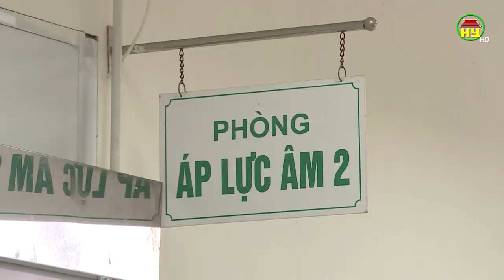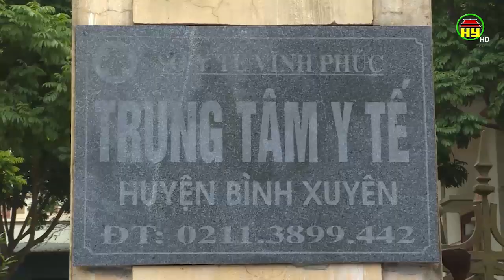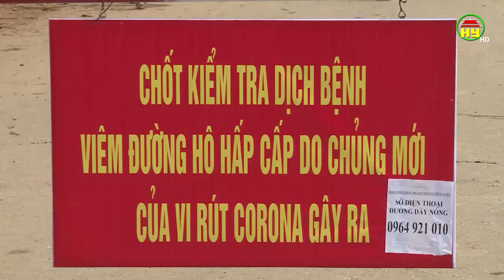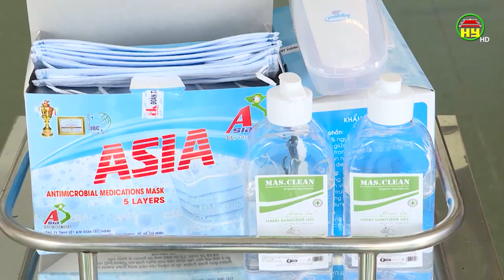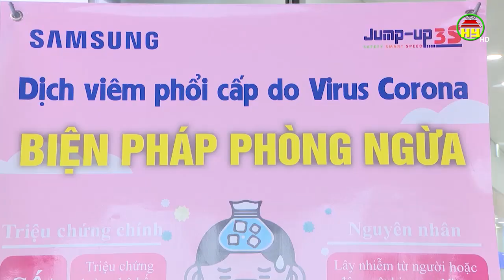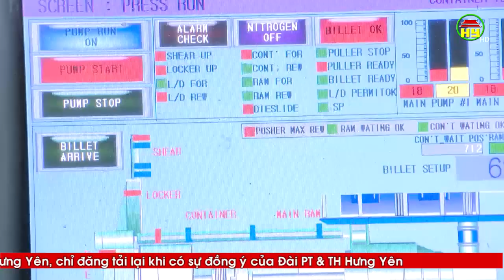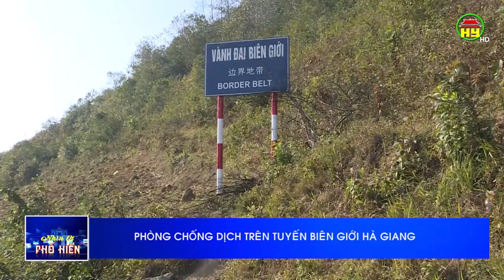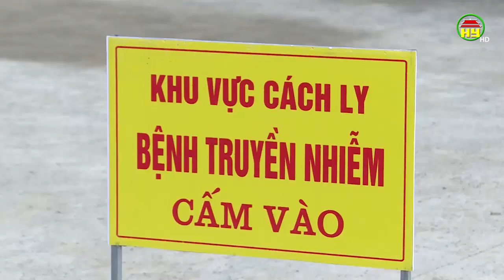Nhìn từ Phố Hiến thứ 3 ngày 18/02/2020